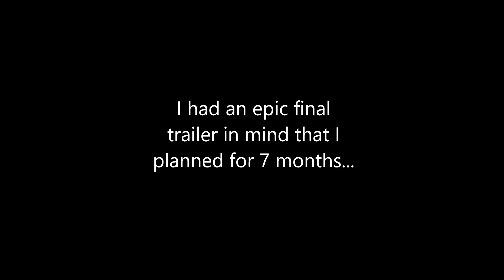Computer Club: Apocalypse [TRAILER]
The last one. The ultimate. The epic tournament. 5+ years of club experience could not have prepared the club member's for this. Judgement day has arrived. But there is a way to stop it before it hits - prove you are the most worthy champion to wield the Computer Club Title belt and use it's power to prevent the end of times. Its not all for one, its one for all: Stop the apocalypse.

(since the COVID19 Pandemic did not allow us to film actual footage for the trailer, We used a mix of pictures, archival videos of past meetings, and gameplay video's from previous tournament games to compose this trailer. since there is no "cast" per say, I would like to take a moment and list all the members that have consistently shown up to club and helped make it what it is.)

CREDITS
Created & edited by: Alec Aguila
--CAST/CLUB MEMBERS--
(In no particular order)
Jackson Mades (club founder)
Alec Aguila
Jake Lourenco
Jaden Lee
Dylan Lee
Max Cunningham
Rodolfo Luzardo
Nick Amigo
Westley Silverman
Elias Monzayet
Yusuf Imam
Andy Garcia
Anthony Valdez
Rob Gardner
Nicolas Perez
Kyle Freitas
Richard Chin
Drew Cheskin
Chris Perez
Lazaro Marti
Cristian Zigni
Manny Linares
Juan Deangelo
Evan Gerson
Pedro Pablo
Taran Ramu
Marco Solis
Izzy Vilarino
Alex Quant
Kyle Maxwell
Gabe Osceola
Dustin Osceola
Sebastian Olea
Eloi Matheiu
Luke Saleh
Gabe Torres
Mauricio Diaz
Nick Brown
And of course, Mr.Brandon Farrow

Seriously! thank you all for making club so memorable!